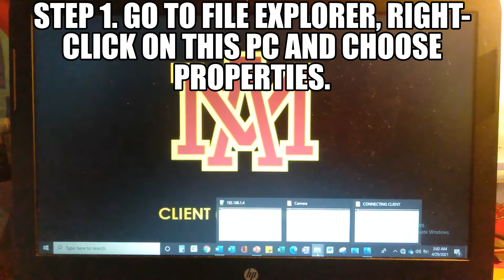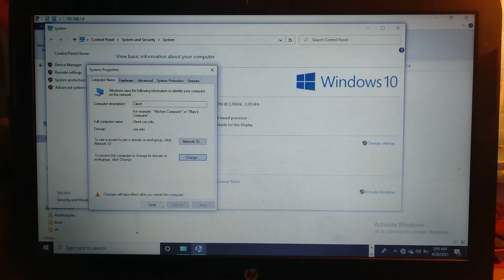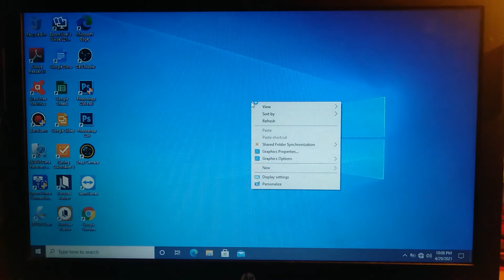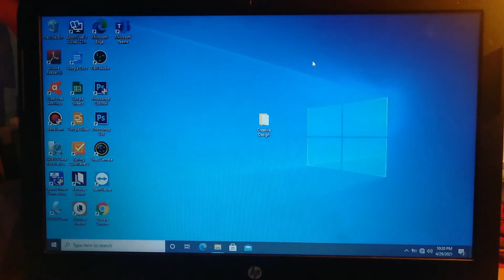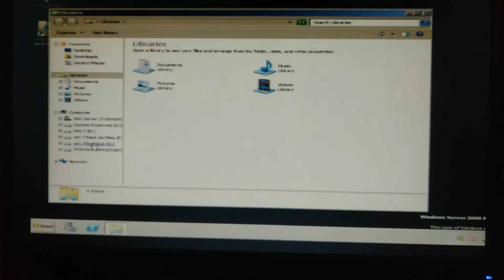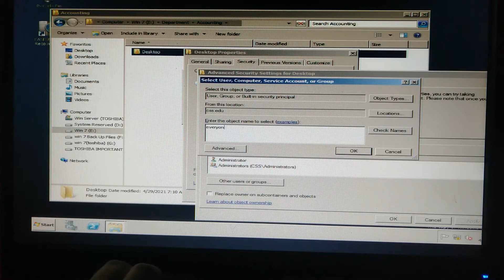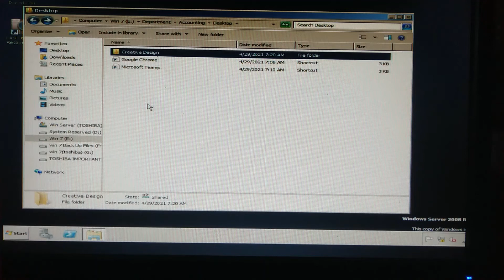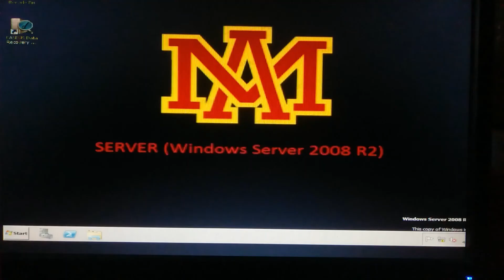Part 7 Connecting Client/User Computer to Server Computer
This video demonstration will help trainees under Computer Systems Servicing NC II course.

The following links may also help you to accomplish COC 3. Set-up Computer Servers precisely.